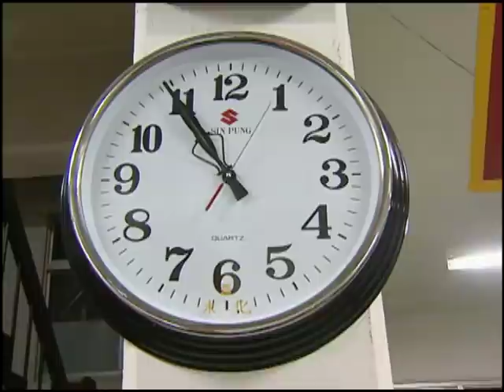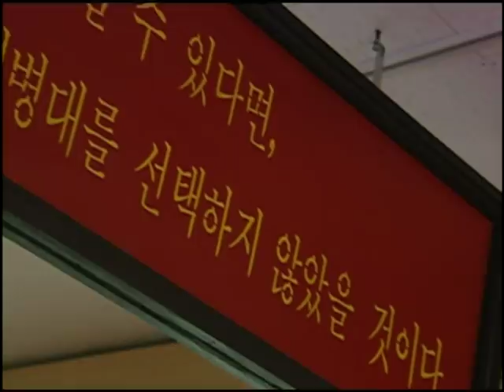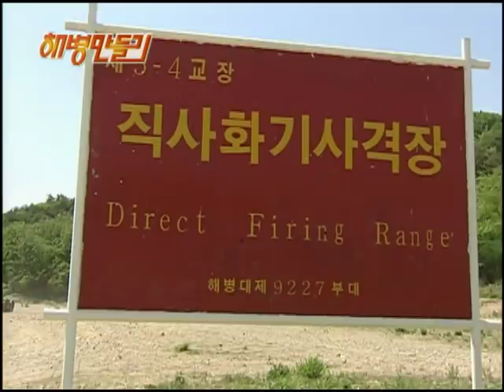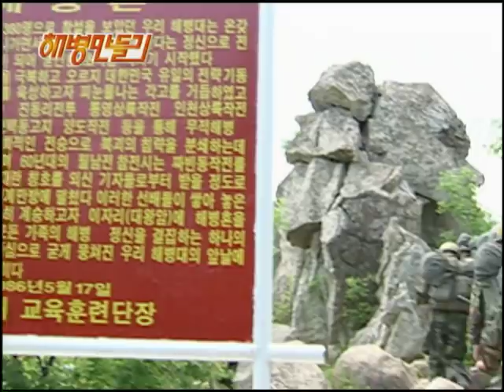[해병만들기 ⓸] 누구나 해병이 될 수 있다면 나는 결코 해병대를 선택하지 않았을 것이다!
땀은 나를 위해 흘리고
눈물은 동기를 위해 흘리고
피는 조국을 위해 흘리는 해병대...